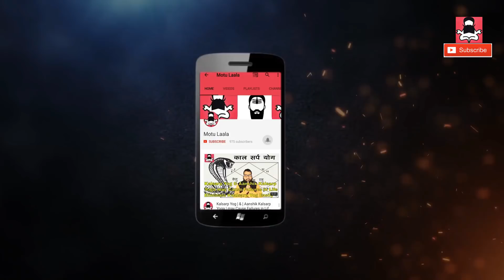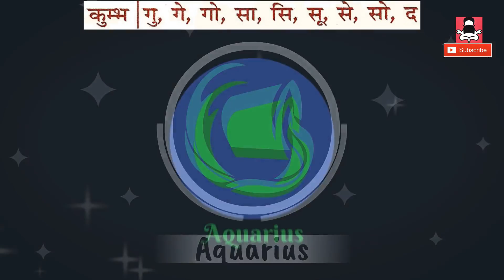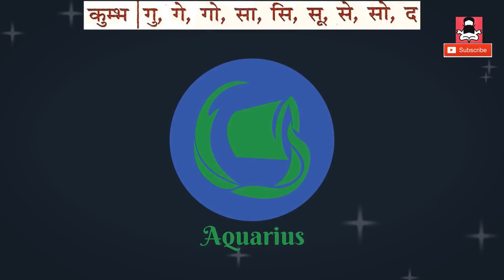2018| कुम्भ| राशि| वार्षिक| राशिफल|अचूक|उपाय|जिससे मिलेगी सफलता | Aquarius|Annual|Horoscope